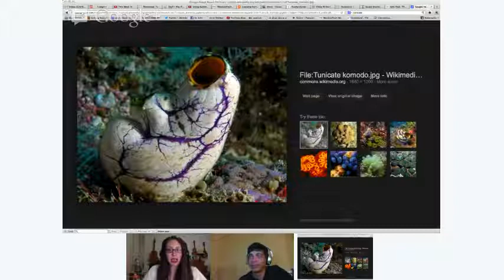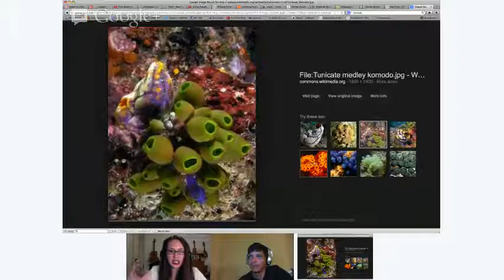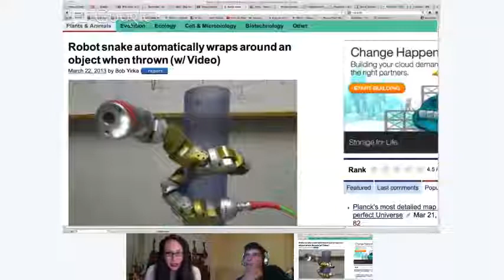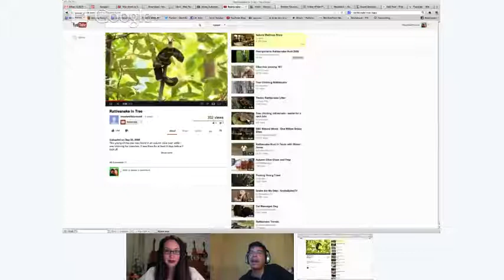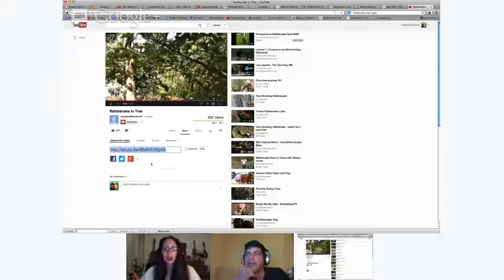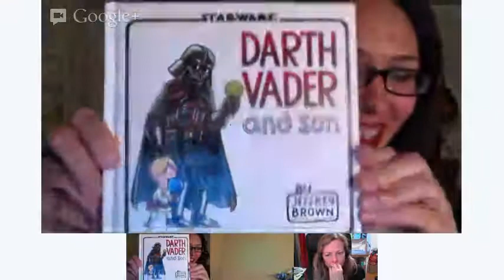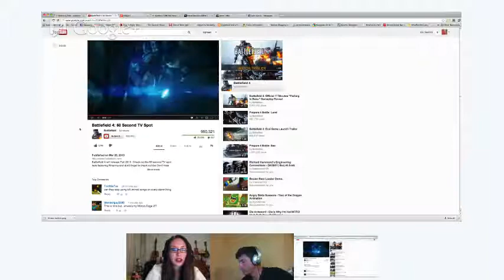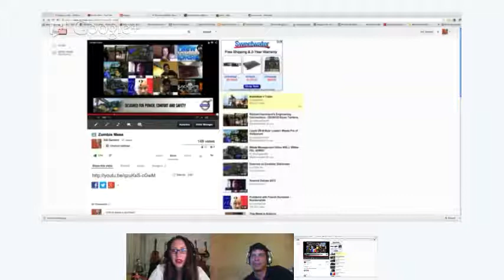This Week in Science (TWIS) - Episode 410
Dr. Kiki, Justin, and Blair explore the world of science with a few of the past week's popular stories.